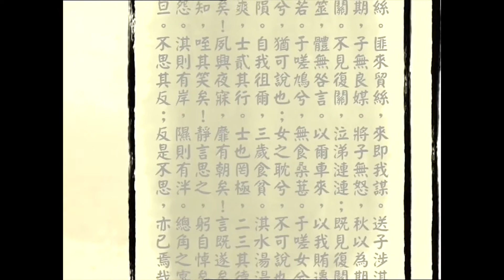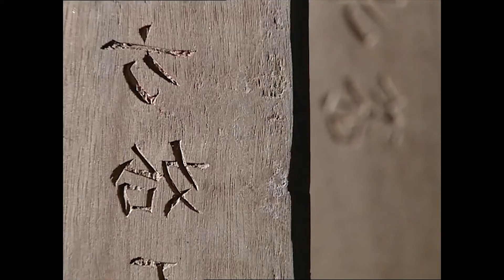中國四大發明(上)丨小二常識科 ETV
造紙術及印刷術